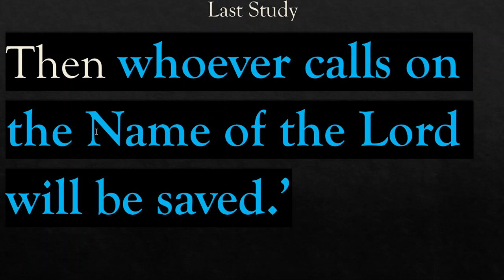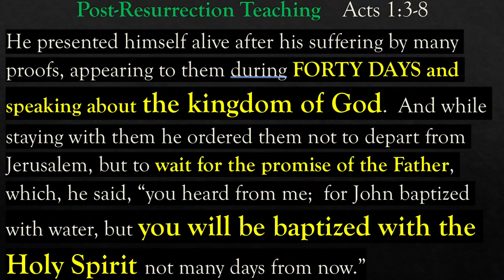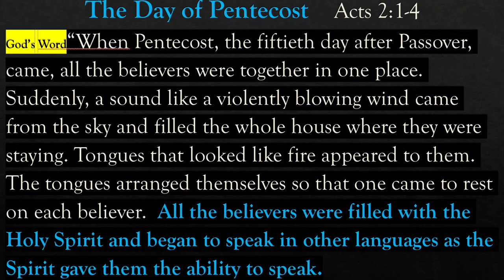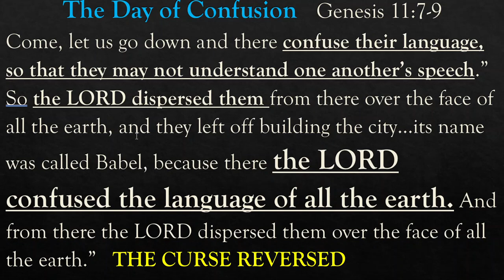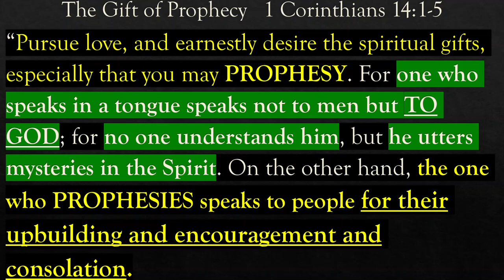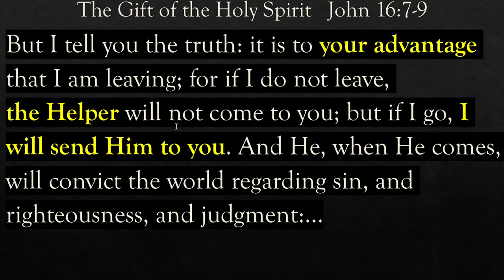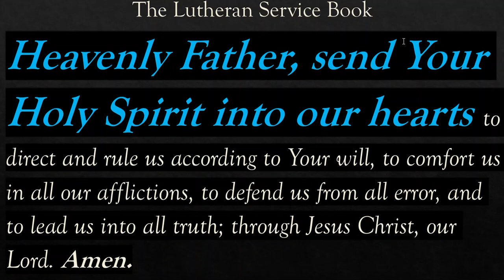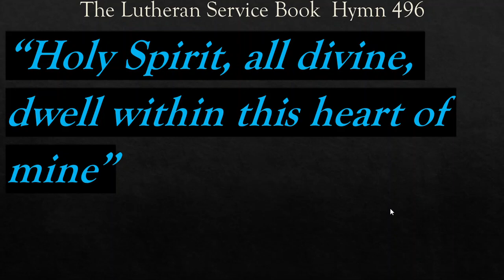Joel 2 and Acts 2 Pentecost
Prepared as a mid-week devotional message from the continuing study from the Book of the Prophet Joel, chapter 2 focusing on the prophecy fulfilled at Pentecost.